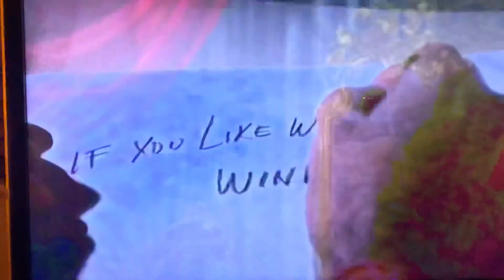Duchess & the Dirtwater fox. Don’t touch me plums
From the film Duchess & the dirtwater fox starring Goldie Horn and George Seagal